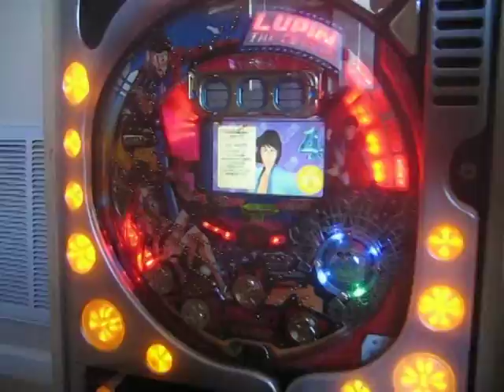Lupin The 3rd Pachinko (パチンコ ルパン 3世)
This is my new Lupin III Pachinko machine in Jackpot mode.  I got this machine at the California Extreme Arcade show in San Jose.  It is really LOUD, but a lot of fun.  I feel ike I am in Japan again!!!